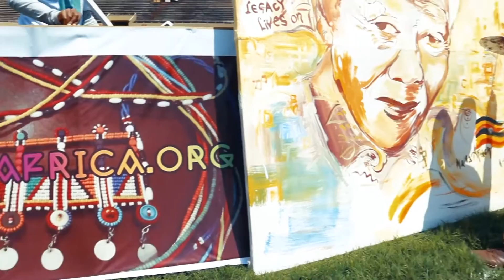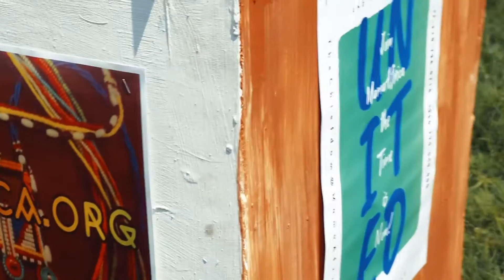July 30, 2020